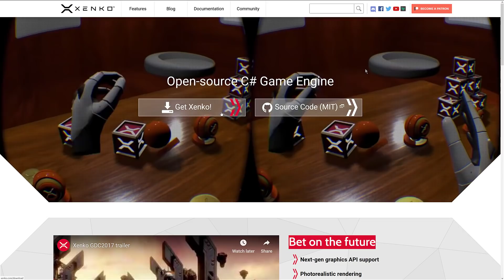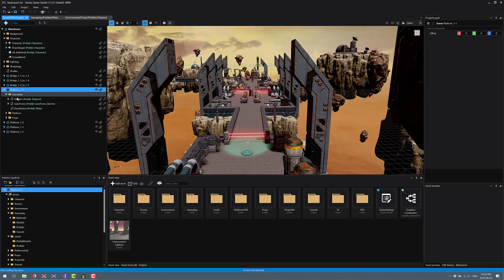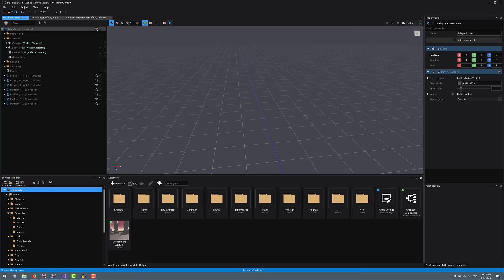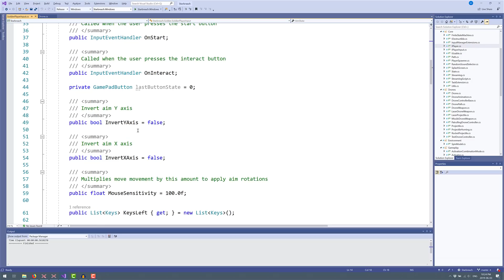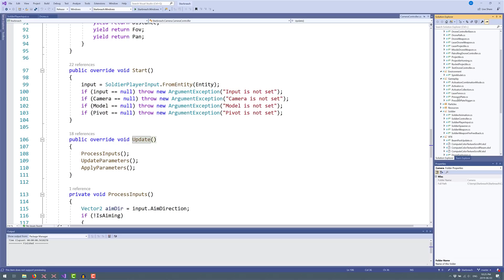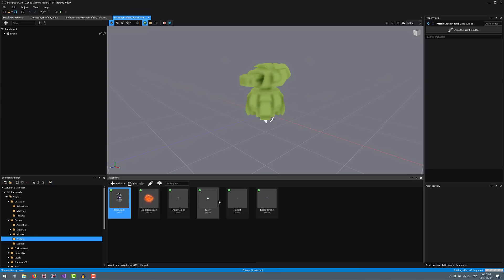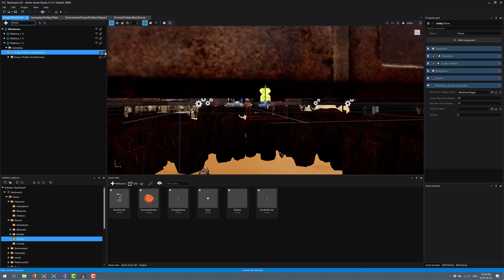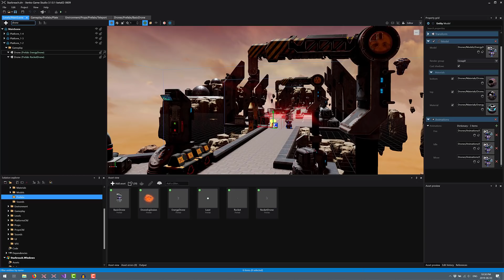Xenko Starbreach -- Awesome Open Source Game For Xenko Game Engine Released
The Xenko open source game engine just released their Starbreach demo from GDC 2017, also open source.  This demo shows all aspects of creating a full commercial quality game using the Xenko game engine, with the C# code all being open source as well.  In this video we showcase the demo in action, then jump in and show you how to use it, how levels are constructed and how the code works.